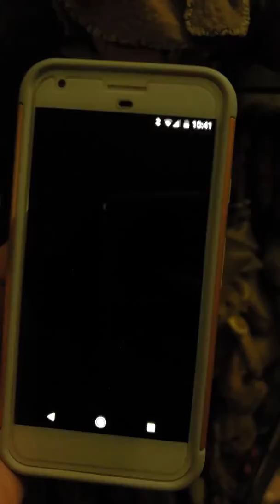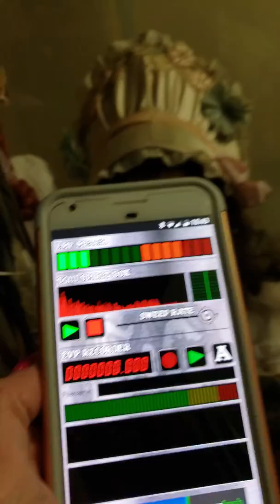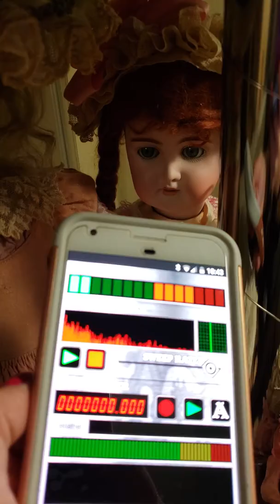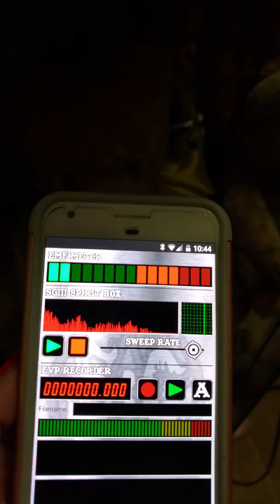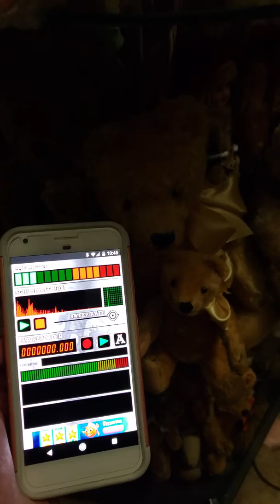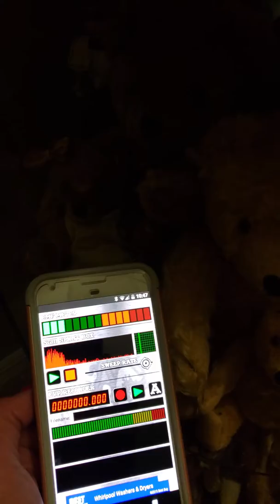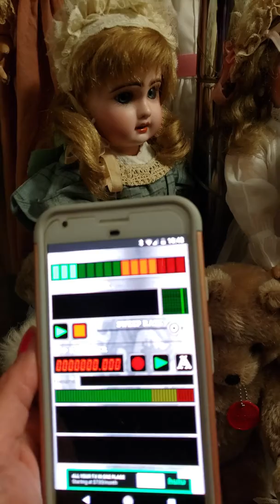EMF & Spirit Box Ghost Hunting Session With Creepy Antique Dolls - Did You Hear Anything?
Just playing around with my EMF and Ghost Box app. These dolls are over one hundred years old. Did anyone hear anything?

I am skeptical about these sort of things...